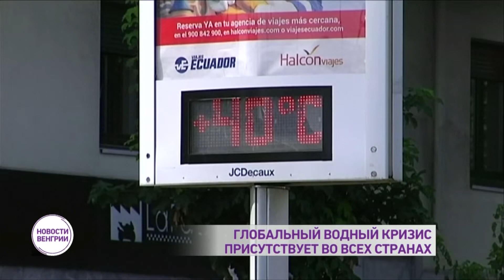Новости из Венгрии